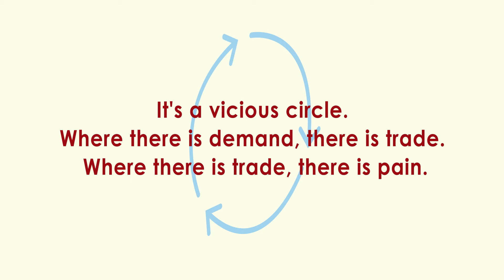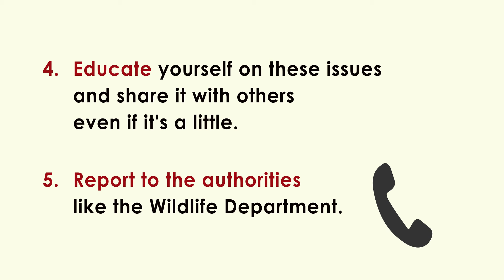8 Primates are not Pets